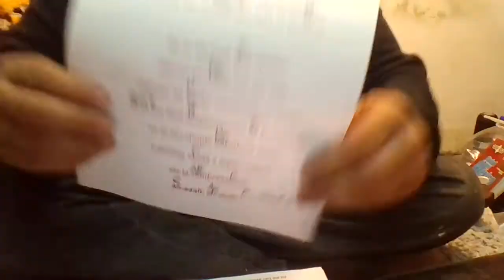NO SE ME HACE FÁCIL OLVIDAR Alejandro Fernández COVER